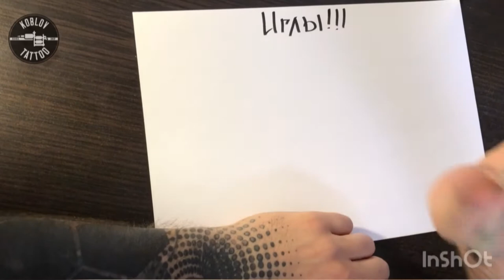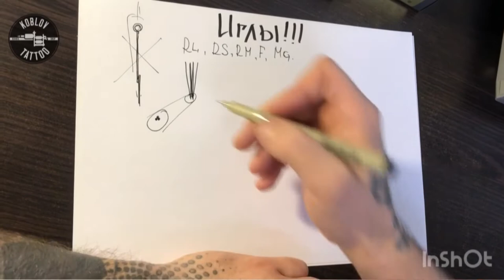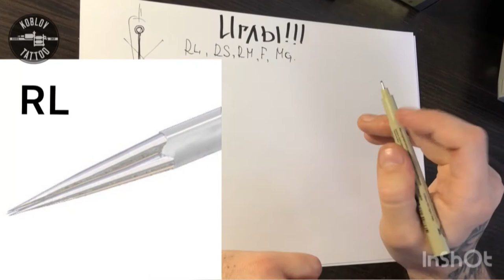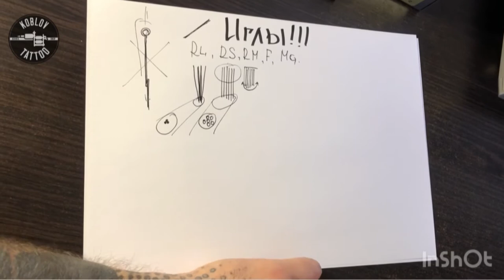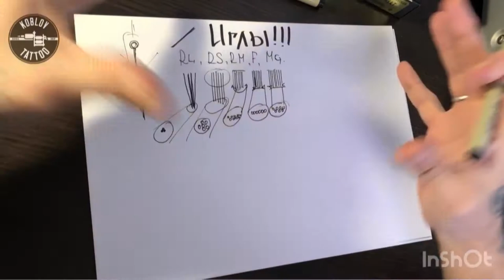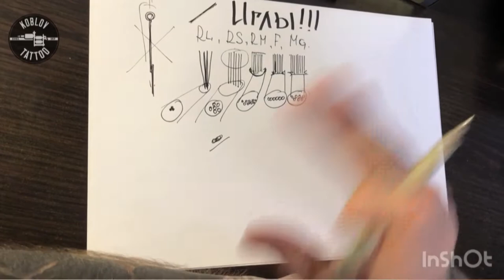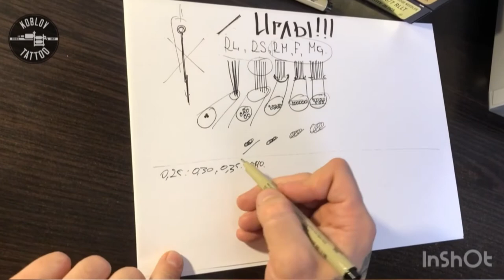Иглы и модули. Разбор и конфигурация! 1ч#модули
Татумастерство!
Контакты:
Краснодар
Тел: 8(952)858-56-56